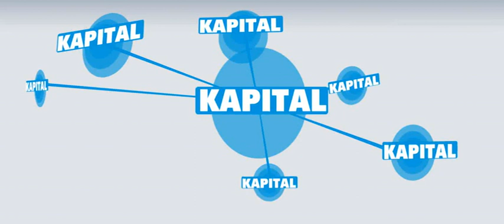Universalbanken -- die Säulen des globalen Bankensystems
Wie sollten Banken organisiert sein? Diese Diskussion wurde zuletzt in der Staatsschuldenkrise intensiv geführt. Der Bankenverband setzt sich dafür ein, das in Deutschland bewährte Universalbanken-System zu erhalten. Denn Banken mit einer breiten Palette an Leistungen, vom privaten Girokonto über den internationalen Zahlungsverkehr bis zur Begleitung von Firmen etwa bei Börsengängen, bieten die größten Vorteile für jeden einzelnen und die ganze Gesellschaft. Unser Film erklärt, wieso.